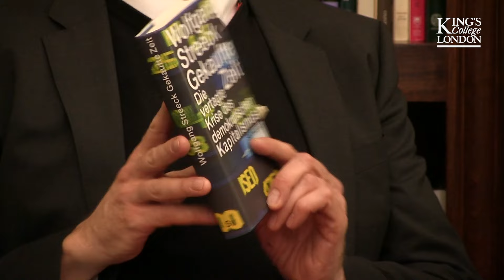Professor Wolfgang Streeck: What Should Capitalism Studies Become?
Professor Peer Zumbansen interviews Professor Wolfgang Streek, discussing his book, 'How Will Capitalism End?"

Professor Wolfgang Streeck is one of the most highly regarded sociologists and political economists of our time. His work on corporatism, trade unions and labour, on finance and European democracy has influenced debates in Europe and beyond over the past couple of decades, and his highly acclaimed book, “Buying Time, The Delayed Crisis of Democratic Capitalism” (orig. German 2013, Verso: 2014) has been translated into several languages. Educated in Frankfurt and at Columbia University, he held professorships in Münster and Wisconsin before his appointment to be a director of the Max Planck Institute for the Study of Societies in Germany. Over the course of his career he received numerous scholarly awards and appointments, including visitorships at the European University Institute, the Institute of Advanced Studies Berlin, Sciences Po in Paris, the New School of Social Research and others. He retired from his directorship in Cologne in 2014.

Professor Peer Zumbansen is the Founding Director of the Transnational Law Institute at The Dickson Poon School of Law, King's College London.